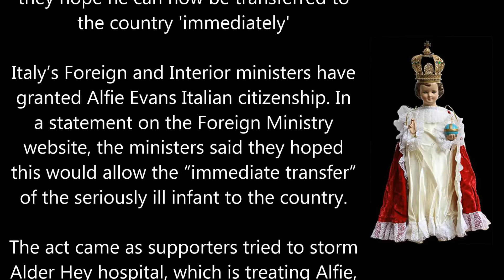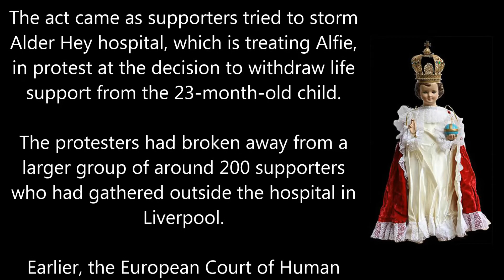Alfie Evans granted Italian citizenship